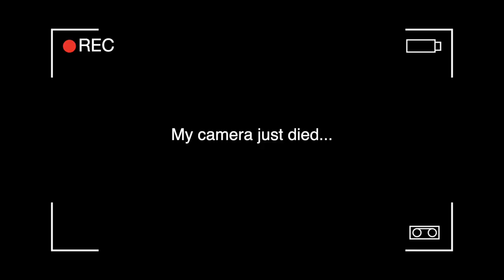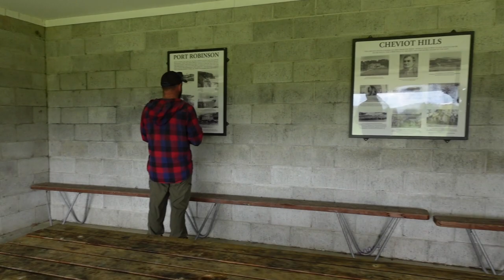Land Rover Convoy Mission - New Zealand - The Series Shed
My links!